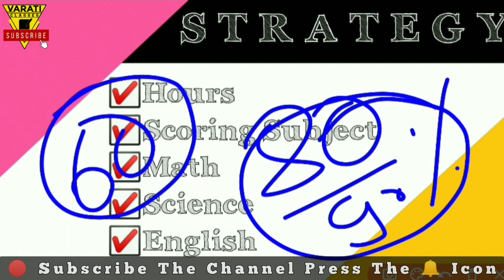🎯BEST TIME TABLE || ଏହି ଭିଡିଓ ଦେଖିବା ପରେ SUCCESS 100% || ଦଶମ ଶ୍ରେଣୀ ପିଲା ଦେଖିବାକୁ ଭୁଲିବେନାହିଁ